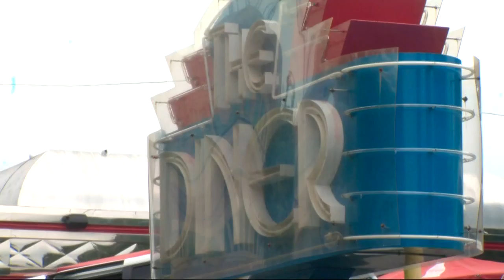CMPD investigating three overnight sex assaults in, around Uptown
So far, police have only made an arrest in one of the cases, but have a lead in another one and are asking for the public's help.